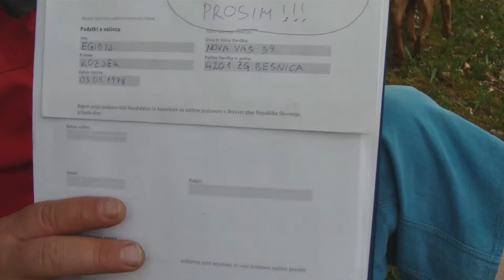RODOVNI VRTIČKARJI ZBIRAJO PODPISE ZA UDELEŽBO NA VOLITVAH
RODOVNE POSESTI BODO PREDMET PREDVOLILNE, MEDVOLILNE IN POVOLILNE TEME!
ANASTASIJA JE PONOSNA NA NAS IN MI SMO JI HVALEŽNI! MANJKA NAM ŠE 37 PODPISOV ZA KRANJ
V PONEDELJEK 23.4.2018 BOMO ZADNJIČ ZBIRALI PODPISE PRED OBČINO KRANJ OD 10:00 DO 15:00!